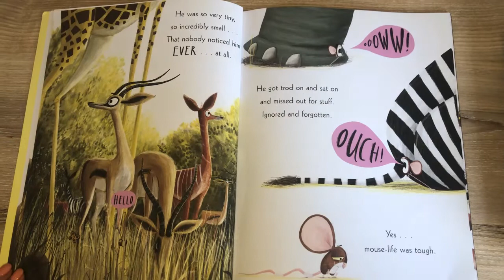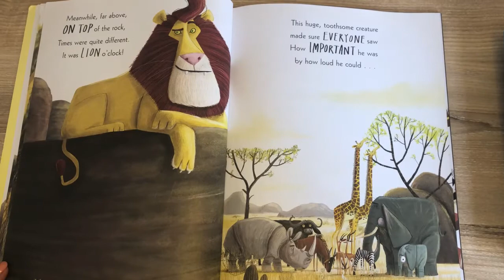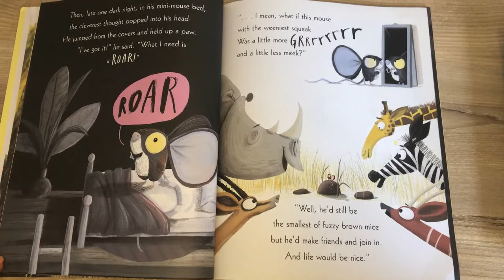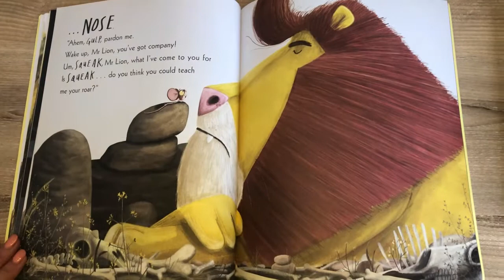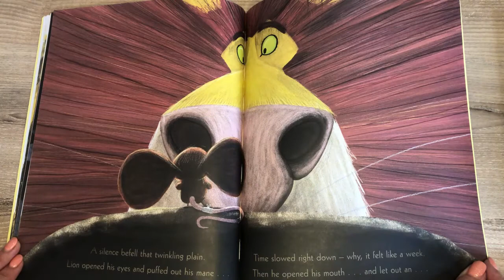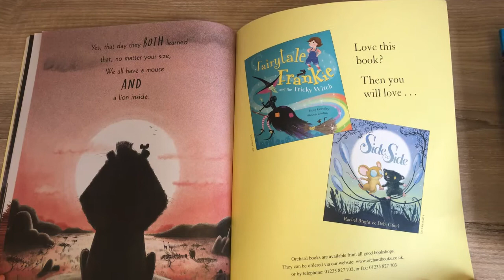The Lion Inside. By Rachel Bright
An inspiring story that shows we all have a lion inside of us! "That day they BOTH learned That, no matter your size, We all have a mouse AND a lion inside." A mouse feels small and insecure and determines that what he needs to do is learn how to roar like a lion. He knows he has to act brave when he approaches a lion to learn how. In a hilarious turn of events, the lion is afraid of mice! The mouse comforts the lion, they become friends, and we learn that there's a lion and a mouse inside all of us. The inspiring text by Rachel Bright and the fun, bold illustrations by Jim Field teach young readers an important lesson. Regardless of how big or mighty we are, we can all live our dreams and do what we want to do. Fans of Aesop's "The Lion and the Mouse" will enjoy The Lion Inside!